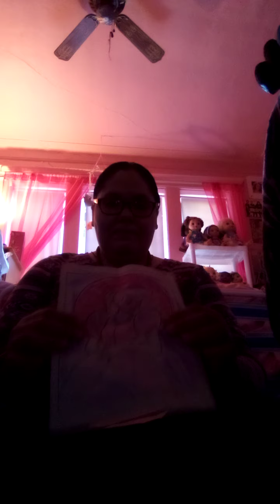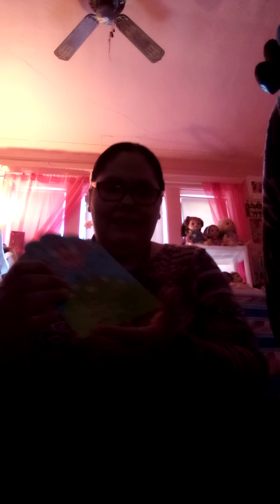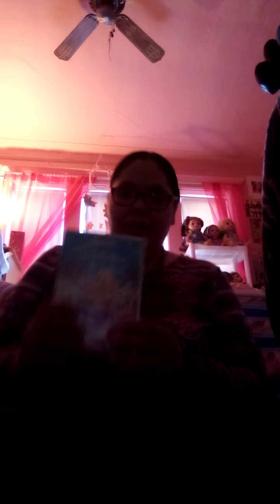What I Got For My 28th Birthday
I Am Going To Show You What I Got For My 28th Birthday.